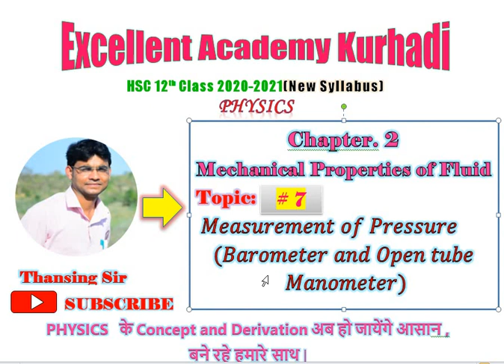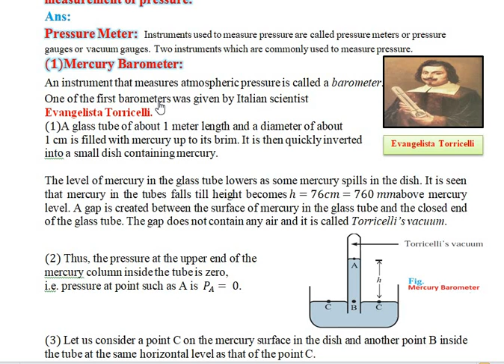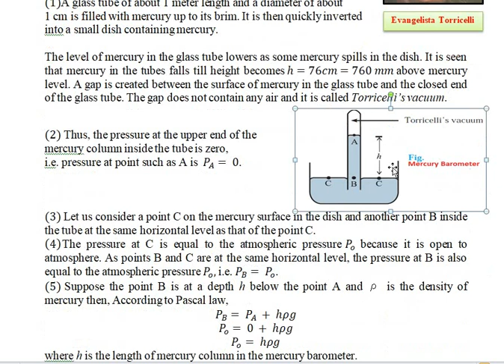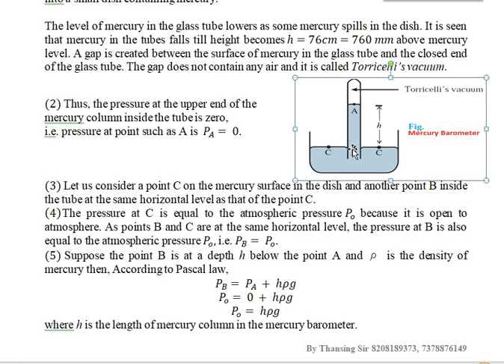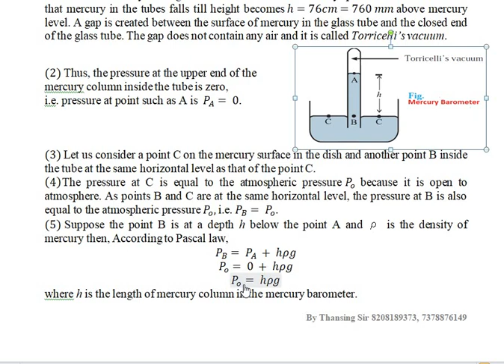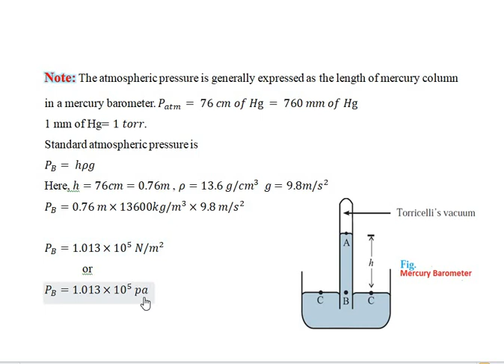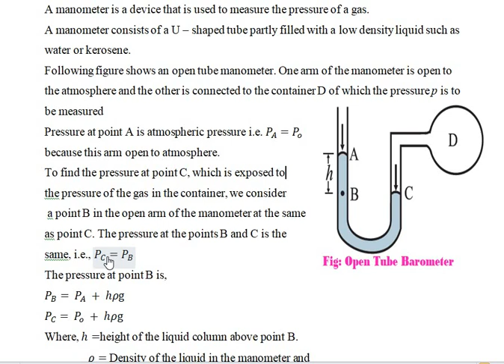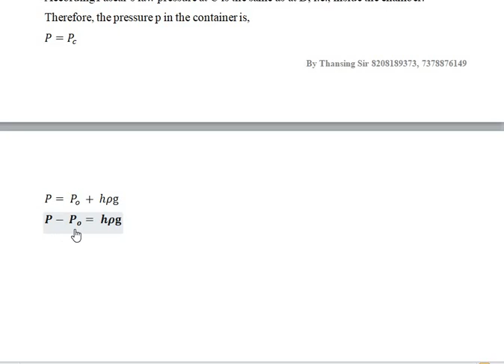Measurement of pressure barometer and open tube manometer(Lecture 8 )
In this Physics video in Hindi We explained the construction and working principle of mercury barometer and manometer for class 12 as per  new syllabus. The mercury barometer was the first device used to measure atmospheric pressure and it was invented by Torricelli. We also derived the equation / formula for atmospheric pressure using mercury barometer. Also explain construction and working  of manometer and also derive equation for pressure of gaseous system using manometer.